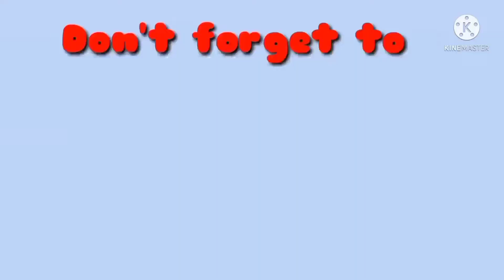late upload part 1,christmas party